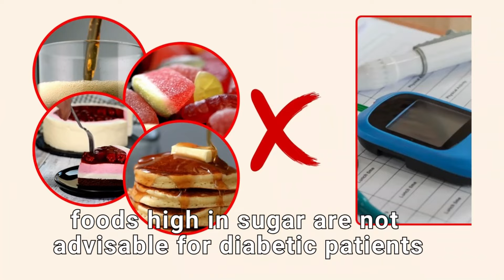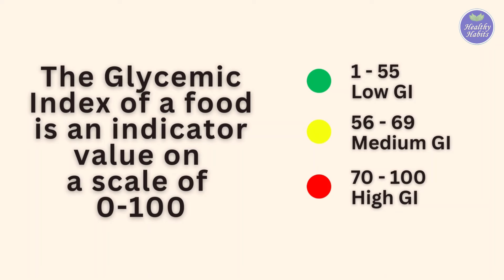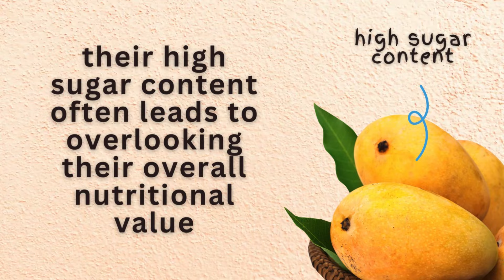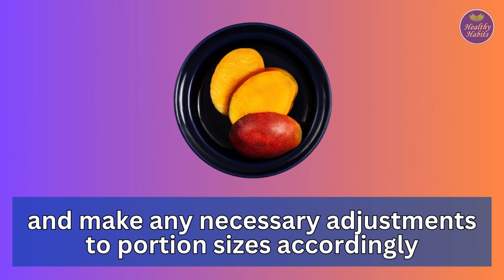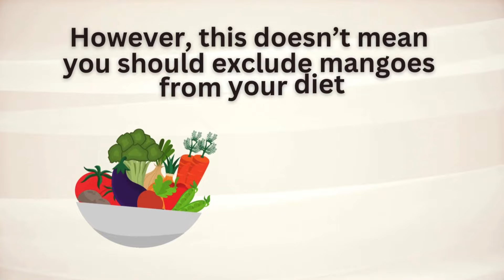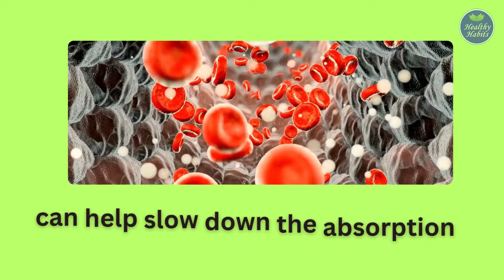Mangoes and Diabetes | Can People with Diabetes Eat Mangoes?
We're going to discuss about mangoes and diabetes, can people with diabetes eat mangoes, and how mangoes can help with diabetes. Mangoes are a delicious and healthy fruit, but are mangoes good for diabetic patients?

In this video, we'll explore the possibility for people with diabetes to consume mangoes safely and highlight the potential benefits of mangoes in managing diabetes.

00:00 Intro Mangoes and Diabetes
01:21 Glycemic Index (GI) of Mangoes
02:07 Can People with Diabetes Eat Mangoes? Is it Safe?
03:32 Health Benefits of Mangoes for Diabetes
04:41 Tips on How to Incorporate Mangoes into a Diabetes Diet Plan